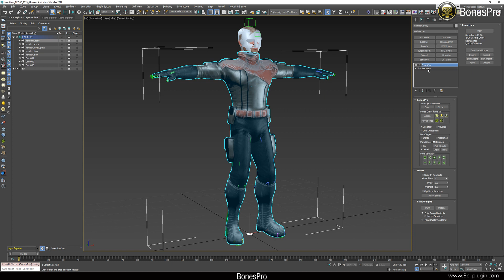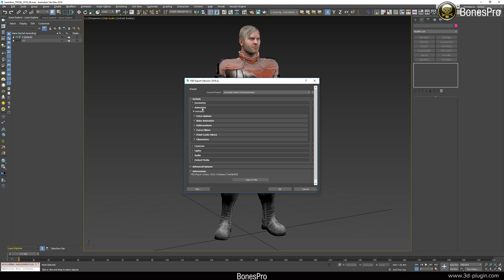BonesPro for Unreal3D and Unity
In this tutorial we will learn how to export BonesPro skinned characters to any other 3d application using FBX.